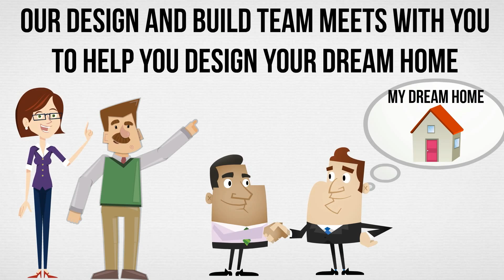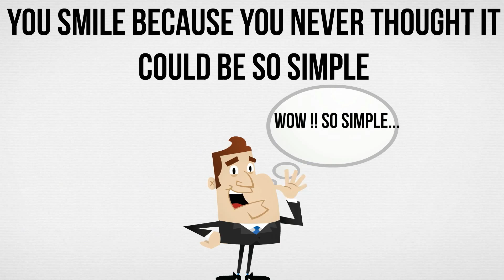iCandy Realty Renovates your home!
Let iCandy Realty renovate your home or help you find a home that isn't so pretty and help you turn it into iCandy!